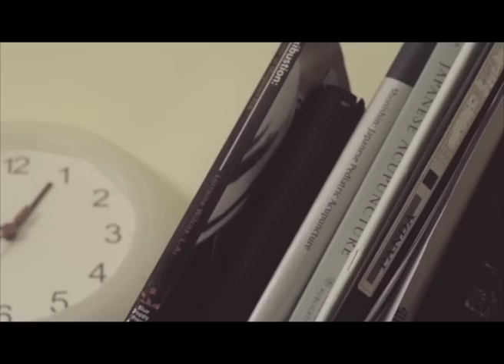Ontake Warm Bamboo mini-feature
Half way through filming our teaching video for Ontake Warm Bamboo our videographer gave us this freebie, a three minute promo for our clinic and Ontake Warm Bamboo therapy. Hope you enjoy it! Teaching video still to come.